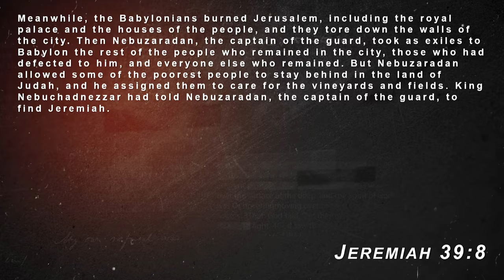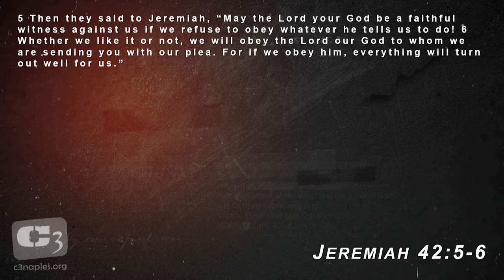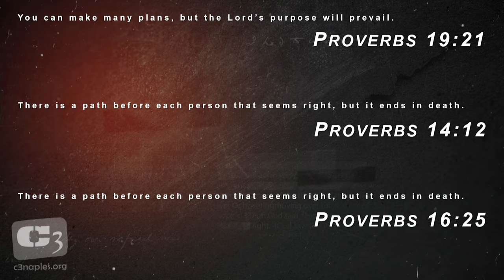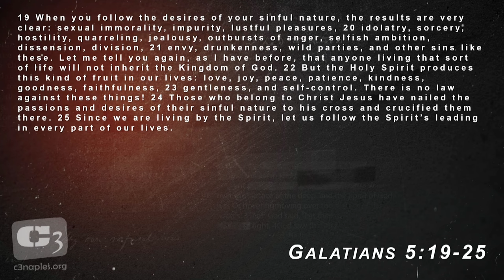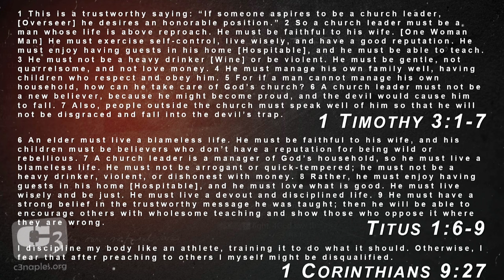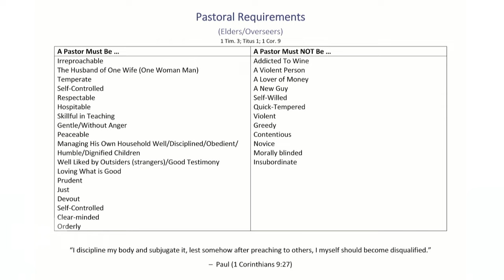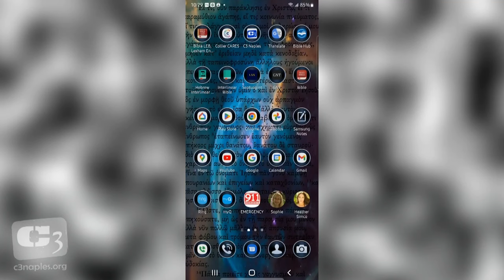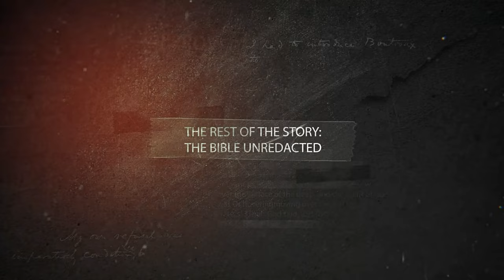Lessons From Jeremiah & Pastoral Requirements from 1 Timothy & Titus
Lessons From Jeremiah & Pastoral Requirements from 1 Timothy & Titus with Gene Simco.